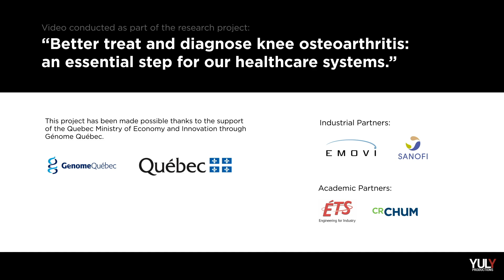Bruny Surin : ''the knee kinesiography test will help a lot of people to get rid of their pain''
Are you familiar with the knee kinesiography test? Developed by researchers at the CHUM and École de technologie supérieure (ÉTS) in Montreal, it’s a bit like an electrocardiogram, but for the knee instead of the heart. Olympic champion Bruny Surin benefited from this. Here is his testimony.